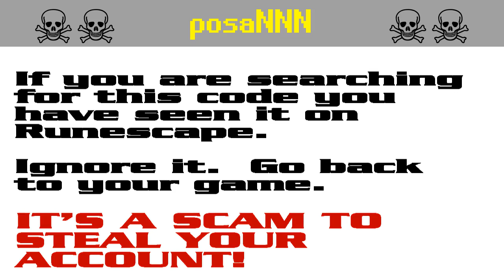posaNNN ☠ [SCAM!] Runescape account-stealing (posa955)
The search codes posa955, and posa92 are bait in a persistent string of bogus script-kiddie giveaway scams to steal Runescape players' accounts. It appears that the scammers are starting to get annoyed by the warnings and they have started down-voting.